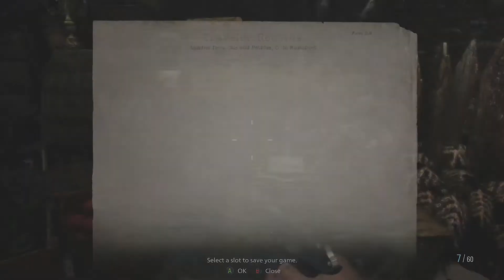Let's Play: Resident Evil Village Part 9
I think I have been scarred for life.